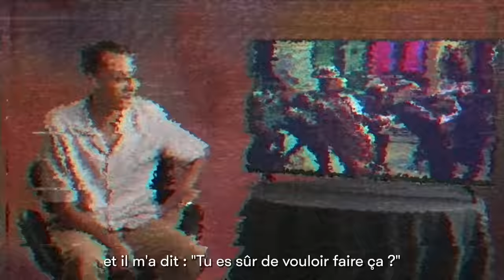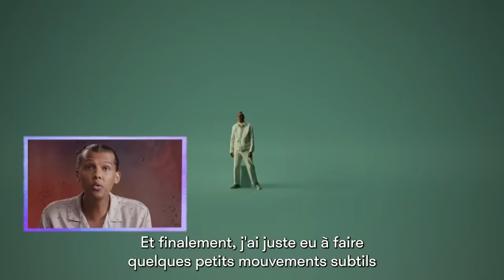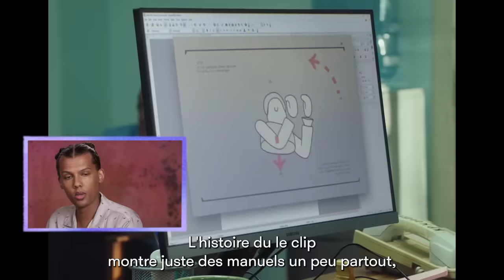Stromae Breaks Down His Music Videos ("Papaoutai", "Tous Les Mêmes", "L'enfer" & More)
Belgian musician Stromae provides behind-the-scenes insights from some of his most popular music videos. As Stromae clicks through his catalogue, he breaks down some of the key decisions that went into the music and visuals for 'Papaoutai,' 'Tous Les Mêmes,' 'Fils de joie' and more.